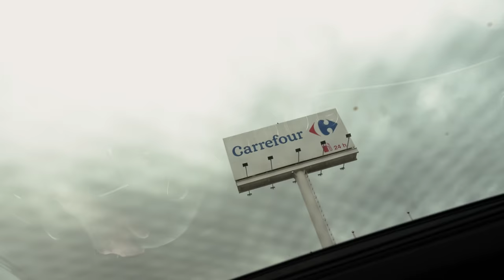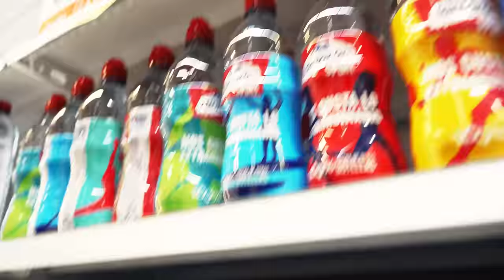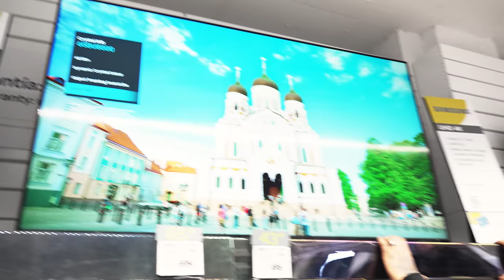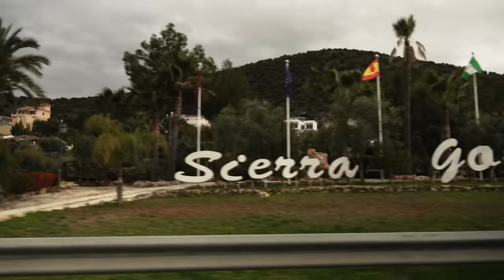Neue Finca in Marbella: Mo Douzi zu Gast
Lg Werner